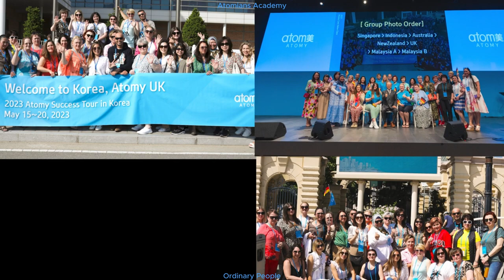Atomy UK Success Tour 2023